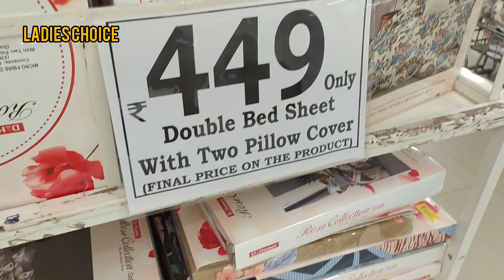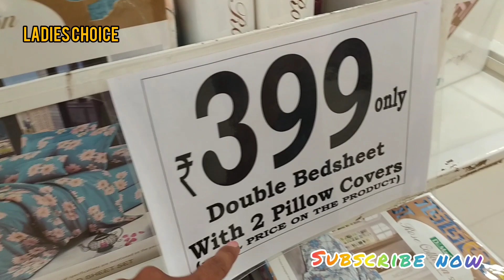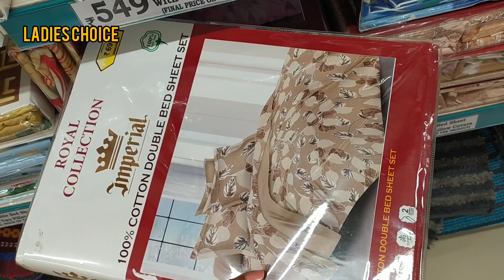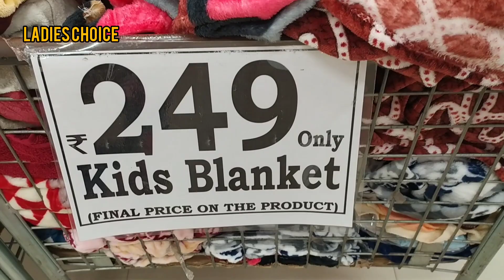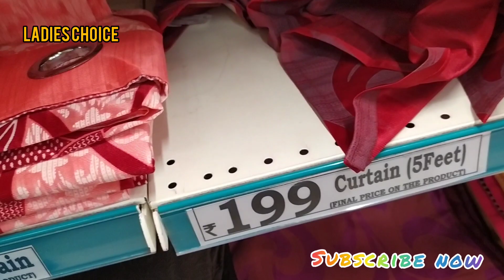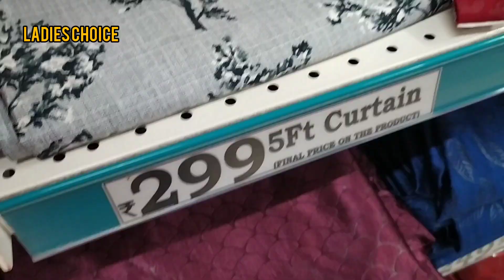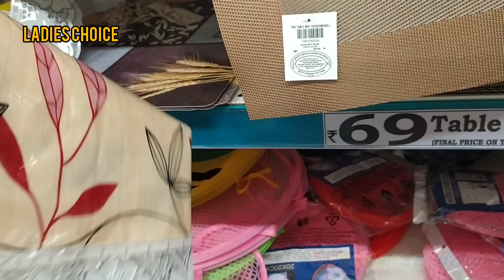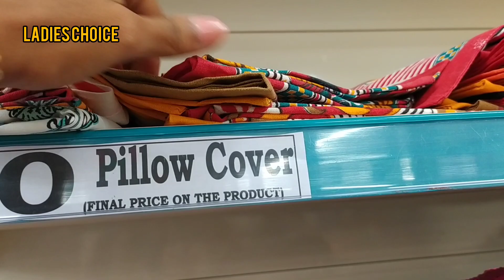Dmart bed sheets|| dmart curtains|| dmart pillows|| dmart bath towels|| Guntur dmart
Address:-
IASSL Complex,
Opposite Gunta grounds,
 Naaz Center Rd,
Guntur, 522001

Do.

                     ***THANKYOU**

Very very useful videos in recent days👇🤳

Whole sale Rold gold

 kurties,dupattas & plazoesets

wholesale ladies fancy items

(hair clips,bindis,hair bands,nail polish,
Banana clips,&more,)

Wholesale CZ jewellery

wholesale teddybears

Most useful videos👇👇👇👇

D-MART lo lockdown offers

skin light

mouthwash

Difference Between bathing bars&Toilet soaps

How to use Sanitizer

Detan face pack

sunscreen

Hair growth

Reduce pores

Upperlip hair

Skin whitening bath powder

DIY tattoo at home

Glass skin

మా ఛానల్ లో లో మేము చూపించేవి,చెప్పేది,  కేవలం సమాచారం కోసం మాత్రమే మీరు కొనే వాటికి,అది online అయిన, off-line అయిన మాకు, మా ఛానల్ కి సంబంధం లేదు, మీ ఇష్ట పూర్వకంగా, మీ own risk మీద మాత్రమే షాపింగ్ చేసుకోండి...